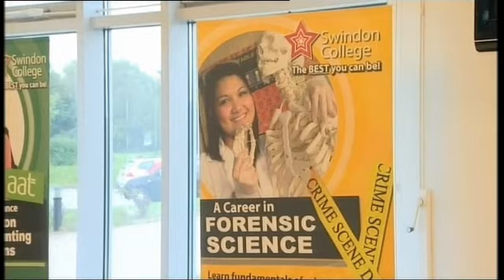Points West Swindon College Apprenticeships HQ 16x9